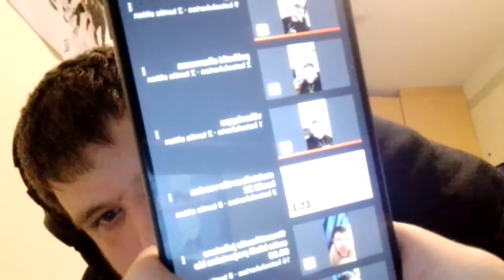tabletti maratooni vlogi 15/30